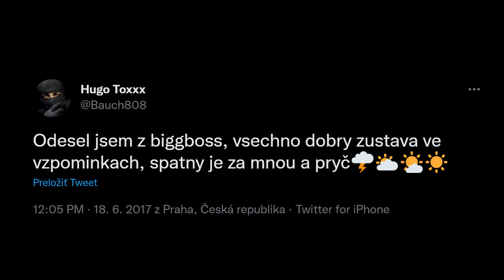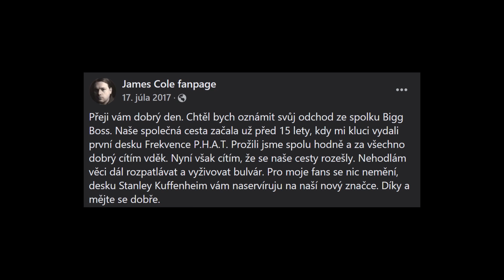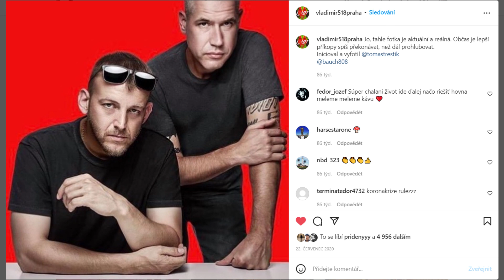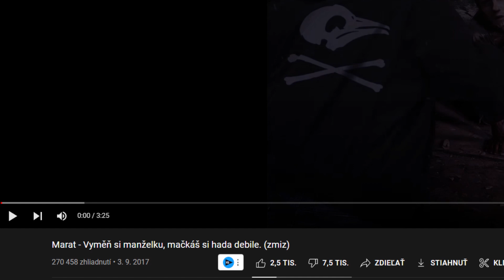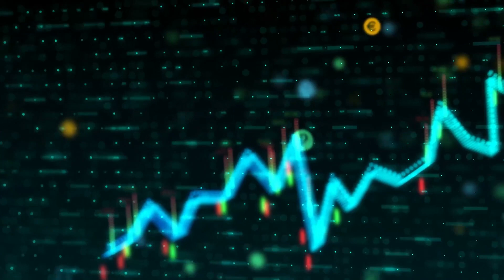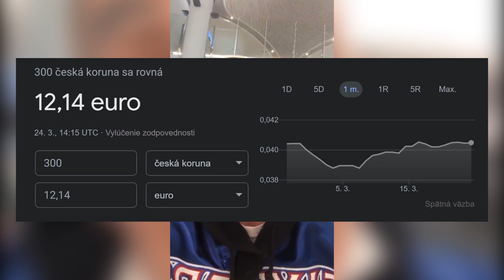5 LEGENDÁRNYCH BEEFOV ČESKEJ SCÉNY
Česká scéna sa veľakrát otriasala v konfliktoch beefového charakteru a na 5 z nich sa v tomto videu pozrieme!